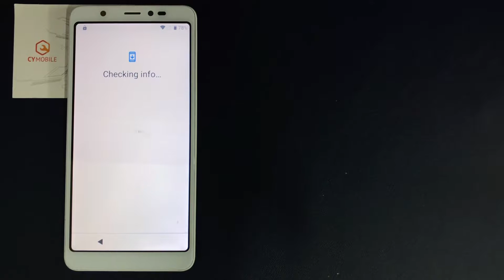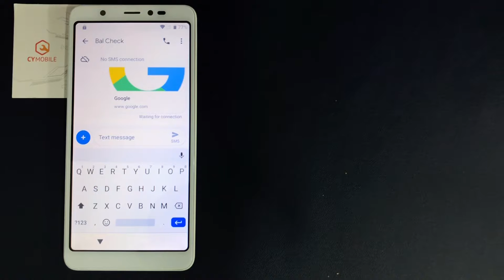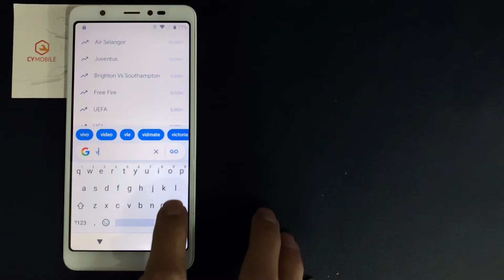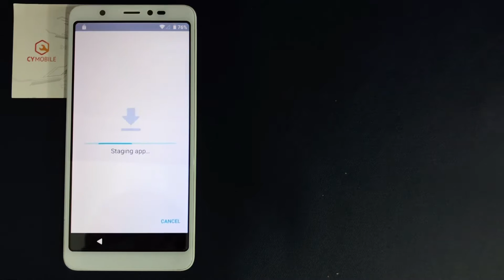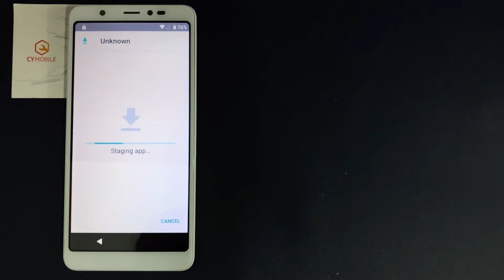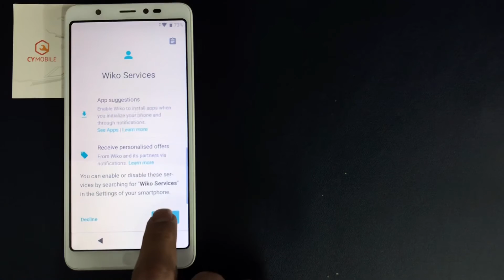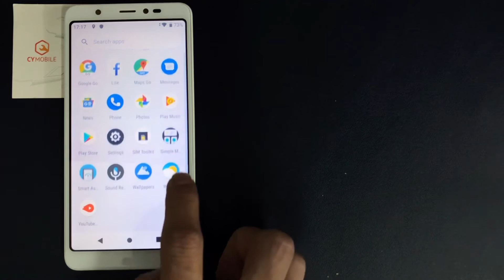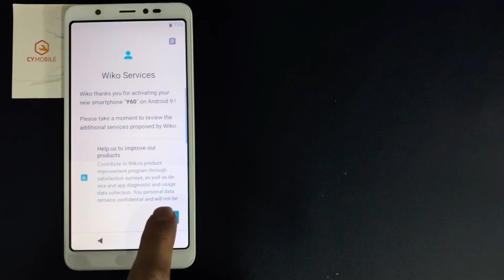WIKO Y60/W-K500 UNLOCK FRP ANDROID 9｜GOOGLE ACCOUNT